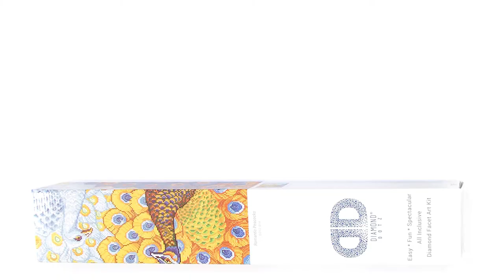Diamond Dotz - Romantic Peacocks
The new craze growing across Australia! Diamond Dotz Kit includes pre-printed canvas, Diamond Dotz pre-sorted by shade, stylus, tray, wax and full instructions to create one diamond painting. Just like paint by numbers but with shimmering multi-facet dotz.